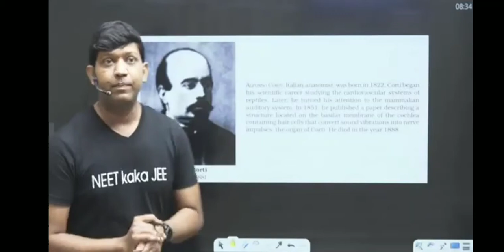Alfanso Corti neet shorts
Human Physiology NEET shorts NCERT scientists Alfanso Corti in one short video  in the simple way NCERT Explainer.
Purpose of this video is only spread knowledge in the world and spread education
NOTE : video by NEET kaka Jee

Thanks to all learners for watching